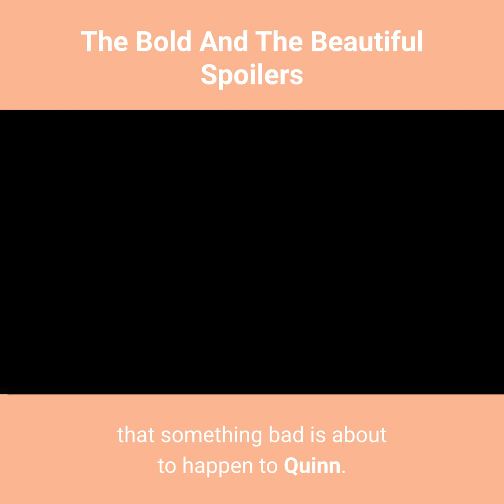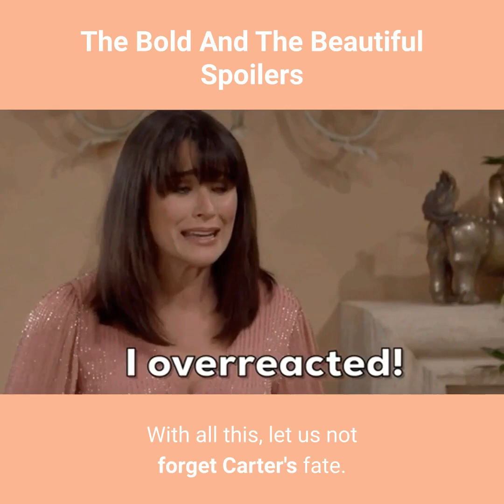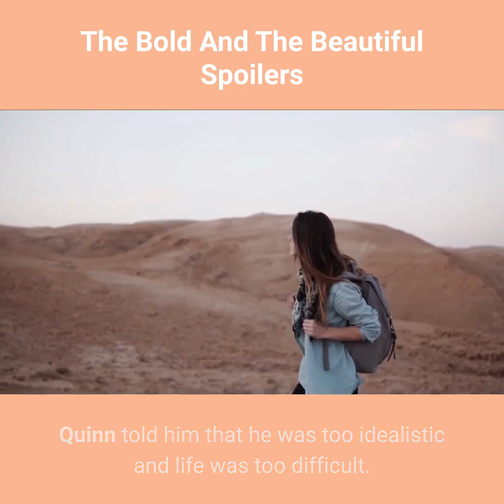Bold and The Beautiful story line of Brooke Logan VS Quinn Fuller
⏳Hello ,
Source: Instagram/Facebook